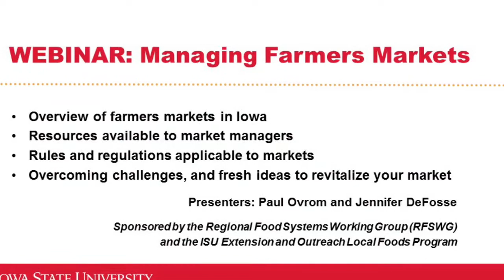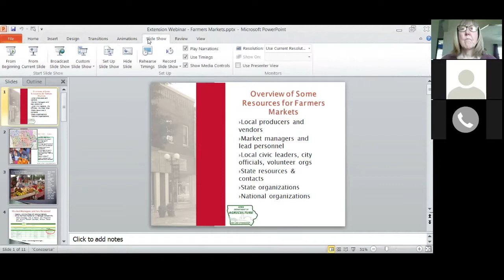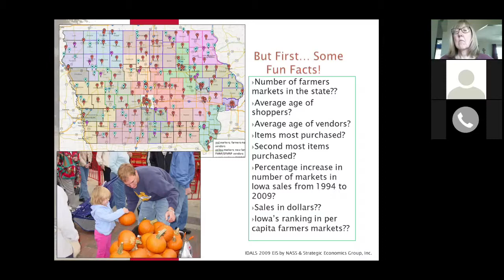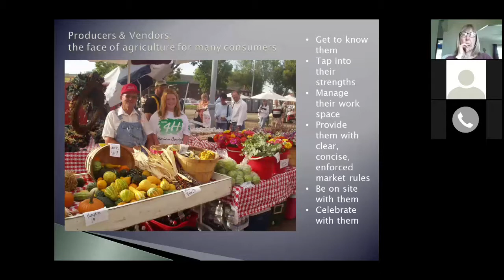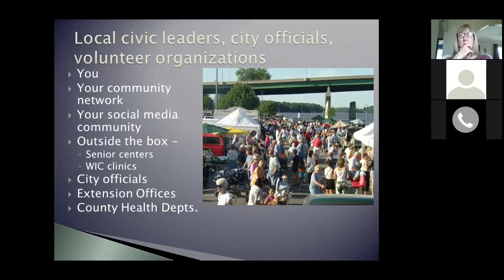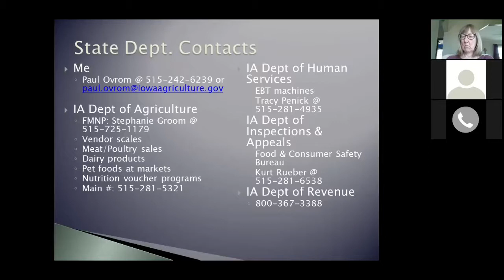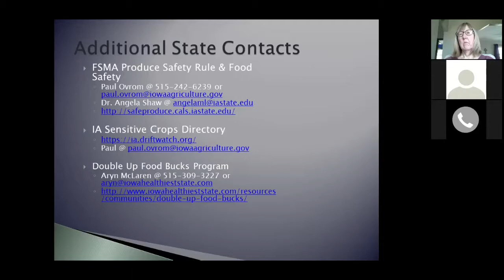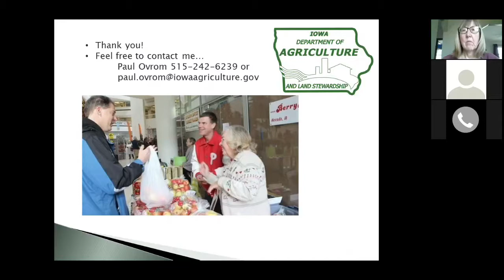Managing Farmers Markets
Learn about farmers markets in Iowa, resources for market managers, rules and regulations affecting markets, and fresh ideas for promoting your market. Presenters are Paul Ovrom, state horticulturalist and former administrator of the Iowa Farmers Market Nutrition Program, and Jennifer DeFosse, manager of the Muscatine Farmers Market.